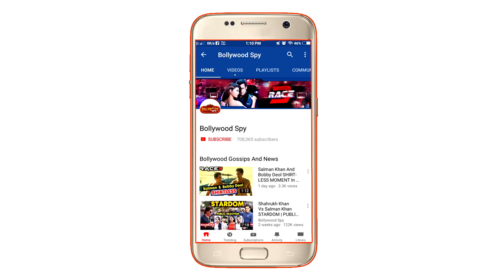HOUSEFULL 4 FIRST LOOK OUT | Akshay Kumar, Ritesh Deshmukh, Bobby Deol